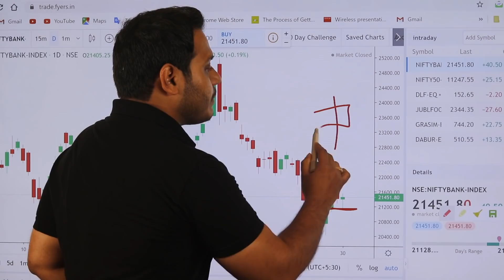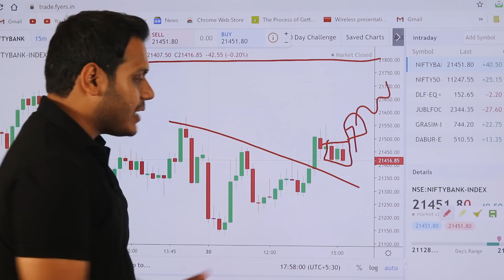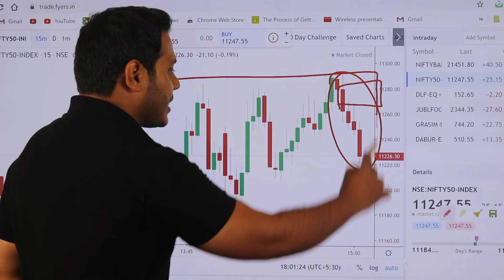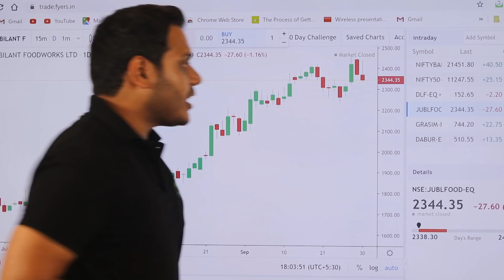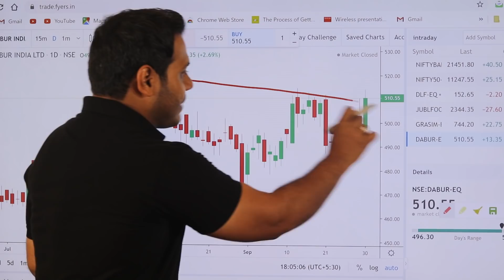Best Stocks to Trade for Tomorrow with logic 01-OCT| Episode 180